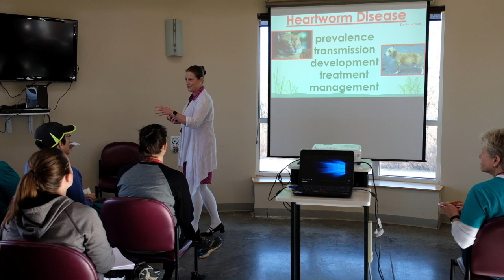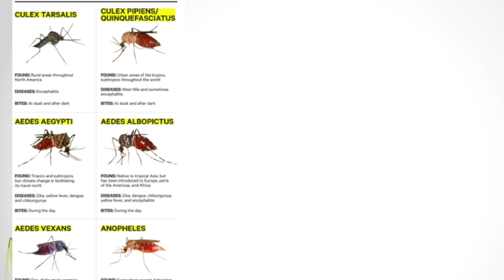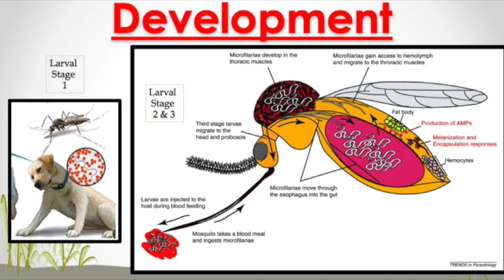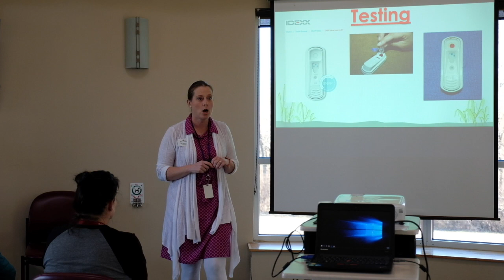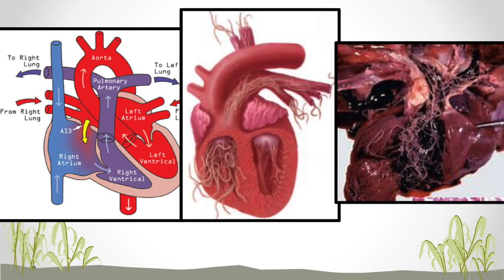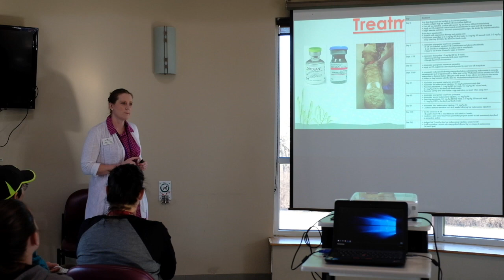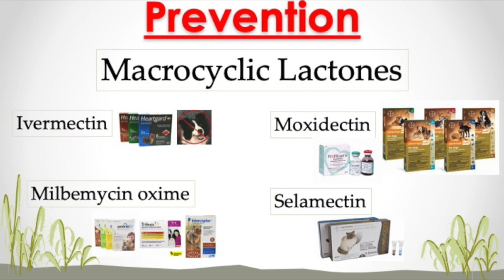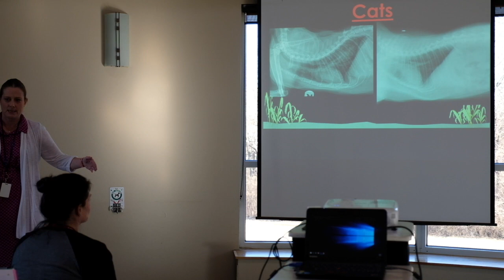Heartworm Lecture - Dr. Sadie Scott (720p)